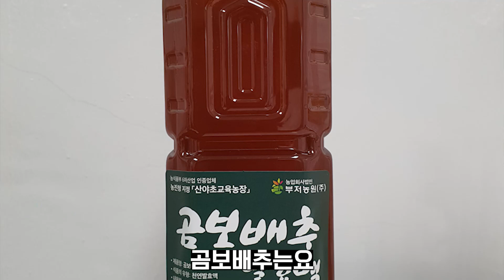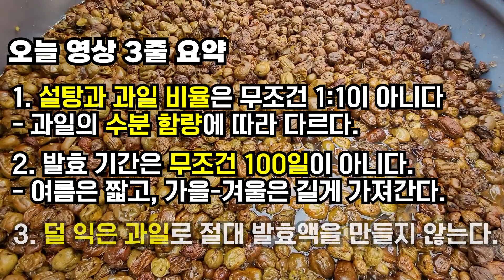당신이 담근 효소액, 99% 설탕물인 2가지 이유